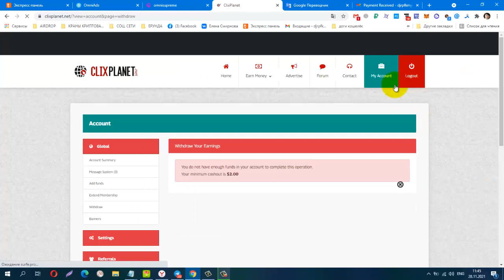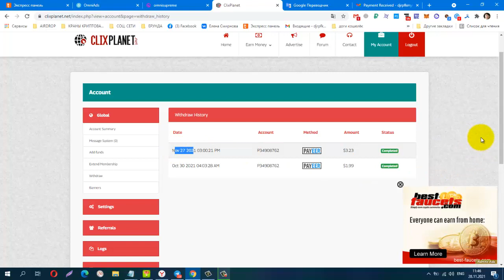Без вложений NEW BUX ClixPlanet , СНОВА ВЫВОД! ПЛАТИТ!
Без вложений NEW BUX ClixPlanet , СНОВА ВЫВОД! ПЛАТИТ! + $3.23
 лёгкий заработок на сёрфинге, видео, вывод от $2
Материальная помощь
 Буду благодарна за любую помощь
payeer P34908762
Сбер банк
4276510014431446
КОШЕЛЁК payeer.